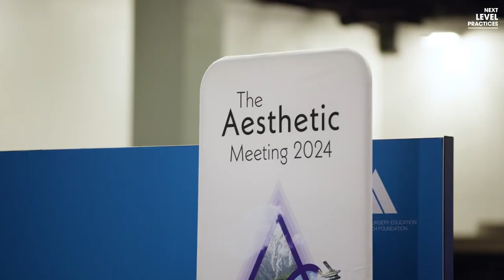E25. Jason Johnson of Simple Studios on Elevating & Standardizing Aesthetic Before & After Photos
Before and after photos present a common problem for aesthetic practices — how to achieve consistent, high-quality, easily repeatable results. After years of experience behind the camera working with Allergan, Kybella, Evolus, and Revance, Jason Johnson of Simple Studios solved the problem with integrated systems specially designed specifically for taking perfect before and after photos.

Jason explains how he solved the unique challenges presented by practices with limited space or sub-optimal lighting, by creating solutions such as a ceiling-mounted photo studio, mobile carts for clinical photography, and a wall-mounted creative setup he is currently developing. There's even a lightweight social media station with selfie lights and a shotgun microphone to take away the headaches of high-quality video content creation.

And thanks to a partnership with TouchMD, Simple Studios reaps the benefits of a seamlessly integrated platform that allows for immediate cloud storage and easy access from any device within the practice.